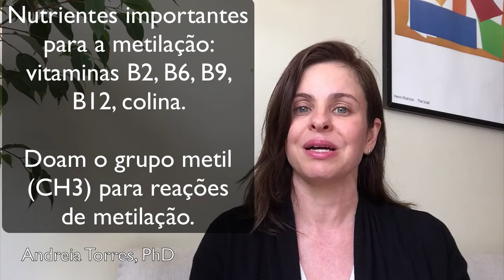Nutrientes importantes na gestação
A dieta da gestante é fundamental para programar o bebê para uma vida saudável. Por exemplo, mulheres que engordam demais e acabam a gestação com excesso de peso também expõe o bebê a maior risco de obesidade, diabetes e hipertensão no futuro. Os bebês de mulheres que engordam muito tendem a ser maiores no 9o mês, complicando o parto. Também sofrem de hipoglicemia mais facilmente ao nascer.

A gestação é um momento muito bonito da vida da mulher e deve ser vivido com alegria. Fazer dieta durante a gravidez não é nada gostoso. Até porque fazer dieta nunca é gostoso. Assim, gestantes precisam de uma relação harmoniosa e saudável com a comida. Não devem ganhar muito peso, mas também não devem ganhar pouco peso.

Neste vídeo falo sobre a programação metabólica e a epigenética, ou seja a influência do ambiente na saúde do bebê não só enquanto está dentro da barriga da mãe mas por toda a vida.

Aviso:

Os materiais disponibilizados no blog, facebook, twitter, youtube ou nos cursos online não substituem aconselhamento individualizado, nem tratamentos adequados para seu caso. As dicas de saúde possuem finalidades puramente educacionais e não devem ser usadas em substituição aos cuidados propostos por seu nutricionista, médico ou outros profissionais de saúde.